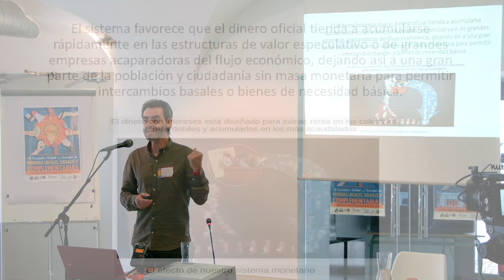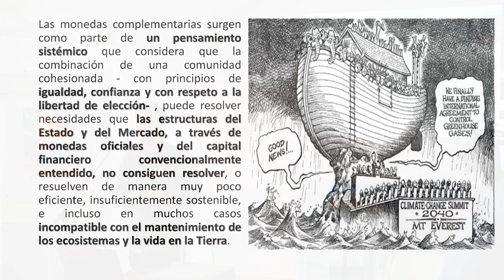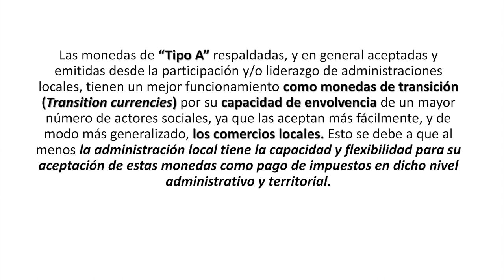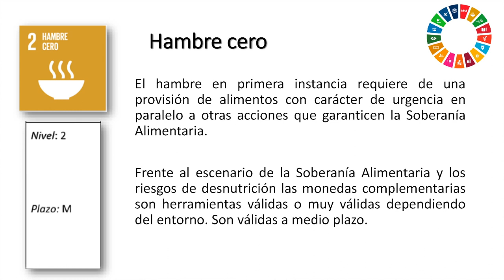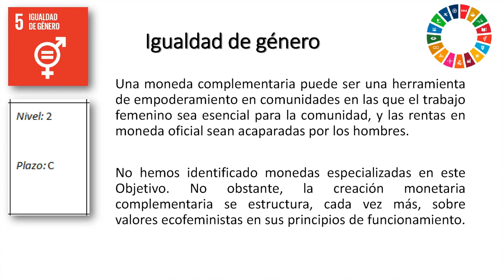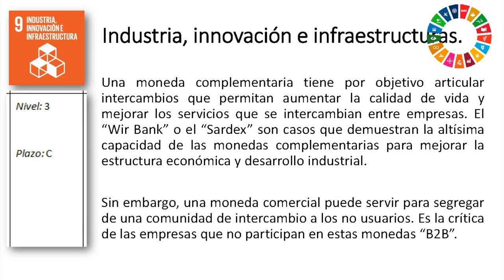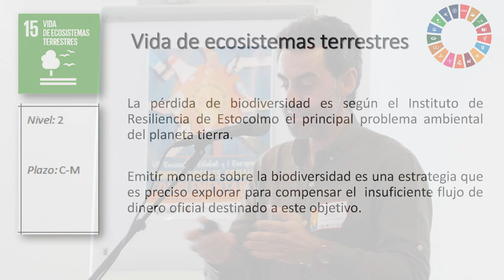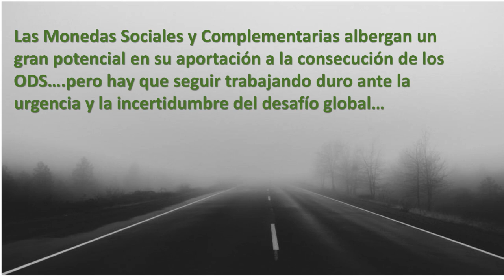Social currencies facing the challenge of the SDGs - José Luis Fernández Pacheco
The 17 Sustainable Development Goals (SDGs) established by the United Nations have marked us a global and common horizon to which we should address all the nations of the planet in a cooperative manner and without any justification that distances us from their fulfillment. These objectives impede us to build naturally sustainable societies that guarantee fair and equitable access to water, healthy food, and renewable and sustainable energy resources. Local and complementary currencies are a tool with great potential to favor and energize some of the processes that would bring us closer to the scenarios proposed by the SDGs and, for this reason, we must reflect on this. This communication, based on the analysis of different experiences of social and complementary currency, will focus on this reflection, on what role this monetary format would play in the different processes linked to the construction of sustainable and equitable communities.
The issuance of currencies is one of the keys in the processes of transition of productive model, especially at the time of taking advantage of natural or cultural resources or of another type that the conventional monetary system marginalizes. We will consider the relationship between the main SDGs and the possibilities of advancing them through the design of social and complementary currencies. One of the least explored functions of local currencies is to increase consumer attitudes and encourage demand for certain services or products. We will analyze the possibilities of using these territorial currencies from the Regional or Rural Development Programs with Structural Funds (EAFRD, ERDF, ESF), influencing the articles that I recommend making financial and social innovations beyond the mechanisms of aid and current and conventional grants . The use of territorial currencies as mechanisms to support low carbon economies, circular economy and other Sustainable Development goals will be analyzed.

Video made by Mario Cano, Gran Angular Producciones for the VIII State and European Meeting of Local, Social and Complementary Currencies held in October 2019 in Zafra (Badajoz).
Presentation made at the VIII State and European Meeting of Local, Social and Complementary Currencies held in October 2019 in Zafra (Badajoz).